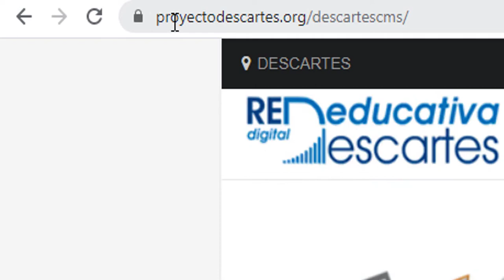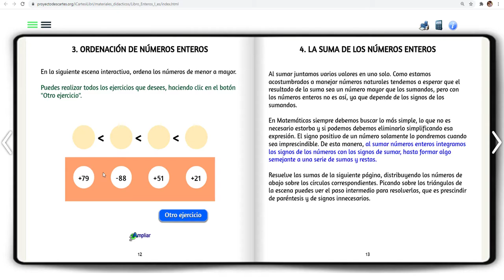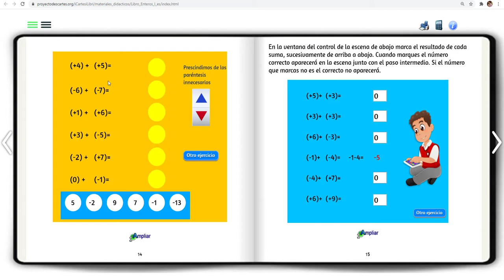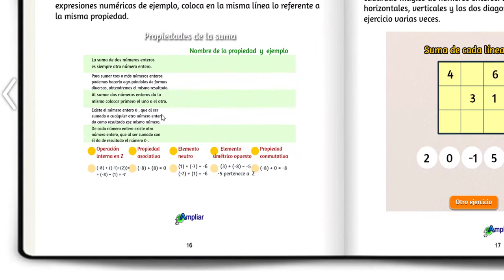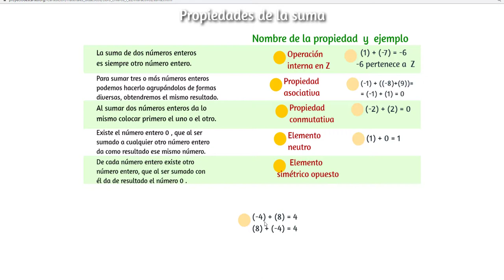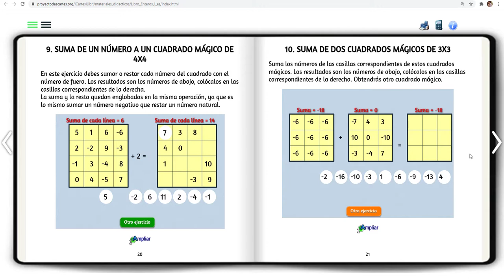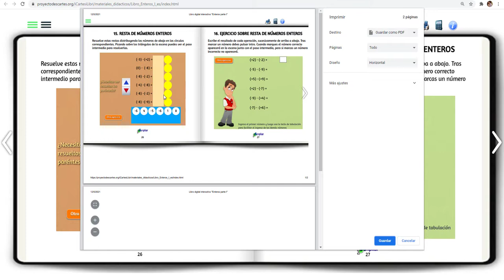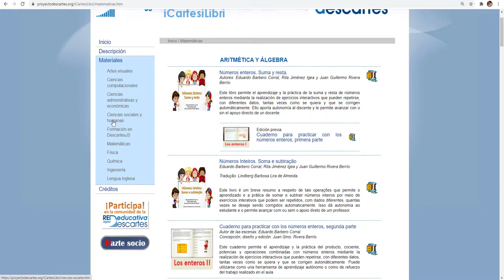Números enteros: suma y resta - Libro Digital Interactivo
Descripción del libro "Números enteros: suma y resta", publicado por la Red Educativa Digital Descartes.